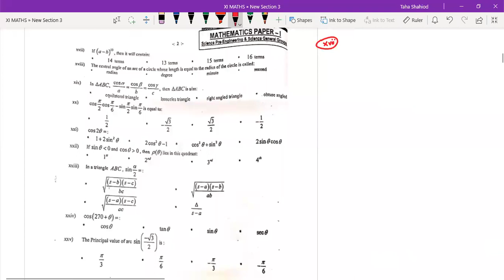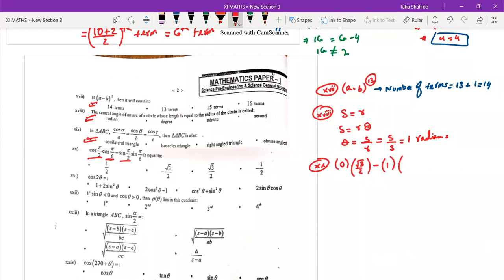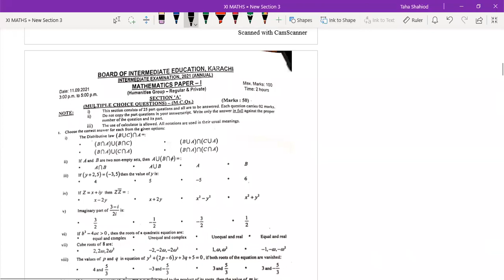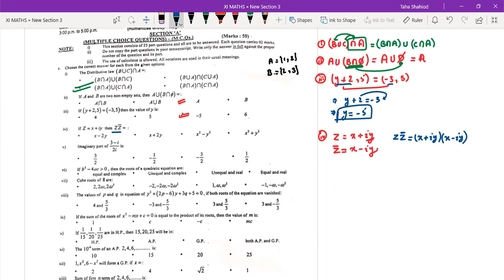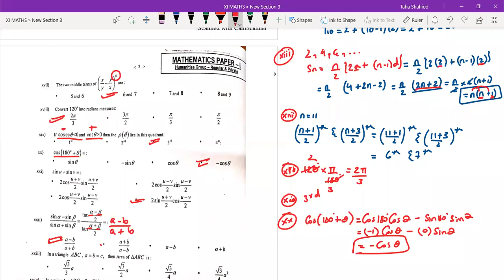XI Mathematics MCQs 2021 Part 2 (Annual Science) | By Engr. Taha Shahid |Intermediate |First year